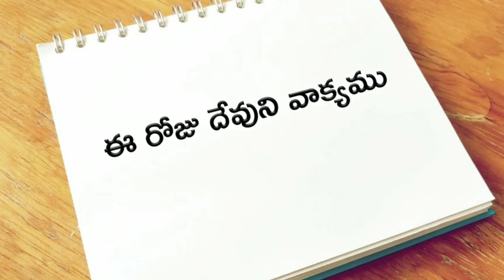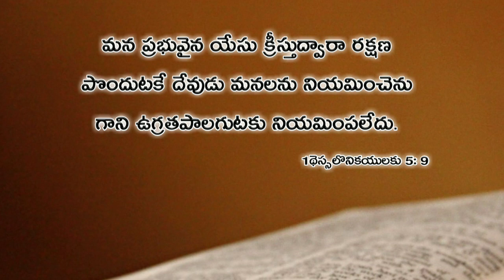ఈ రోజు దేవుని వాక్యము 03.06.2019 | Today god's word